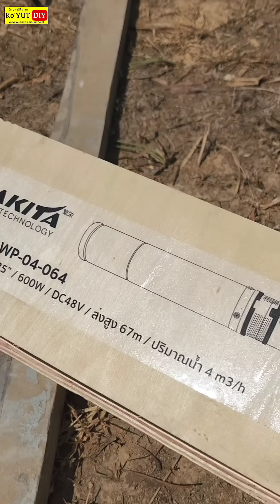ลงทุนน้อยแต่ได้น้ำเยอะ​📌 รีวิวติดตั้งปั้มซัมเมอร์​สด้วยตัวเอง ใช้ไฟโซล่า​เซลล์​ มีน้ำใช้ด้วยงบ6,500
จากคลิป ลงทุนน้อยแต่ได้น้ำเยอะ เพราะผมมีบ่อ และแผงโซล่าเซล​ล์อยู่แล้ว ดังนั้นผมซื้อแค่

สายไฟVCT20ม. 2ม้วน 8xxบาท

สายไฟต่อแผง 4sq.mm​พร้อมขั้ว 3ม. 190​บาท

ข้อต่อ ประตูน้ำ กาวอีก 200บาท

รามค่าใช้จ่ายคลิปนี้ 6,505บาท
หากซื้อแผงด้วยตกแผงละ2650บาท 2แผง
รอช่วงโปรสั่งผ่านลาซาด้าจะได้ส่วนลดไปอีกครับ
ส่วนแผงโซลาร์เซลล์​ผมมีแล้ว

คลิปหน้าผมจะทำหอส่งน้ำ (แท้งค์เก็บน้ำ)​แต่ขอหางบก่อน ตอนนี้ใส่โอ่งใช้ไปก่อน

ฝากเพื่อนชวยแนะนำติชม